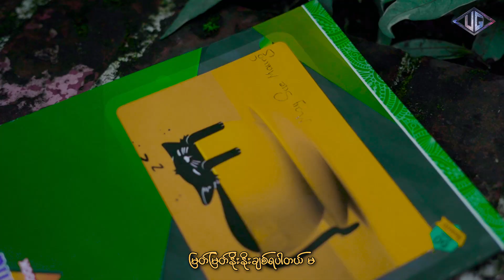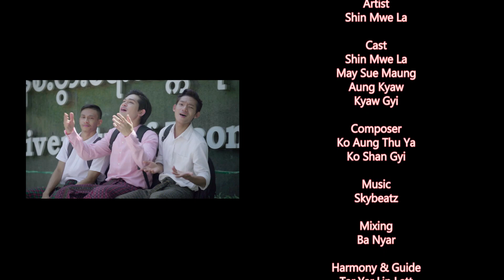မ ကိုချစ်လို့ - Shin Mwe La (Official Music Video)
….ညနေ ညနေ ကျောင်းဆင်း မ မျက်နှာ မုန့်မစားပဲ ဗိုက်ပြည့်ပါတယ် မ ….
….တကယ်ပါ မ …အဲ့ဒီလောက်ထိချစ်ရပါတယ် မ….

Title - မ ကိုချစ်လို့ (Official Music Video)
Artist - Shin Mwe La
Composer - Ko Aung Thura & Shan Gyi
Cast - Shin Mwe La , May Sue Maung , Aung Kyaw & Kyaw Gyi
Mixing - Banyar
Harmony & Guide - Tar Yar Lin Let